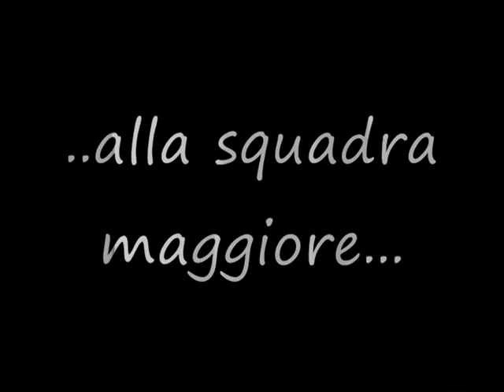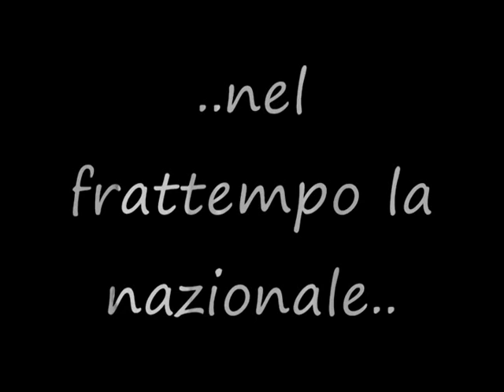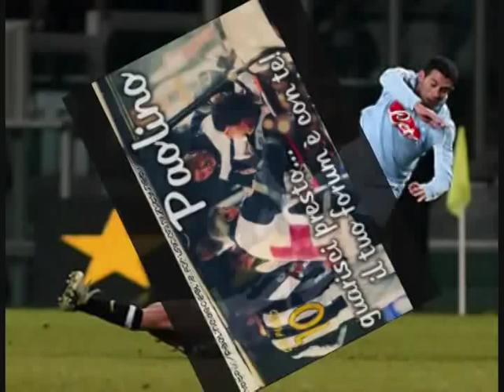Paolo De Ceglie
un video su Paolo De Ceglie dagli inizi ad Oggi : )